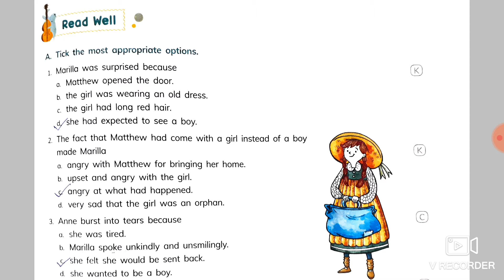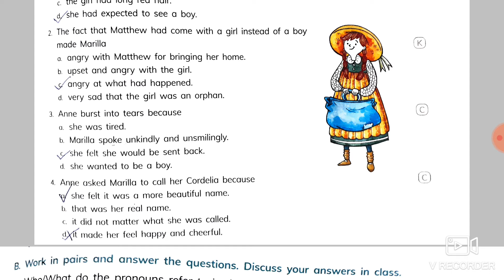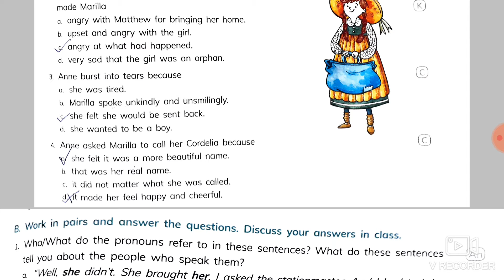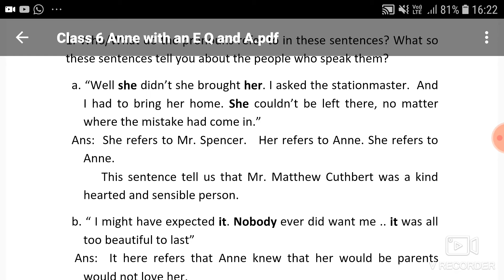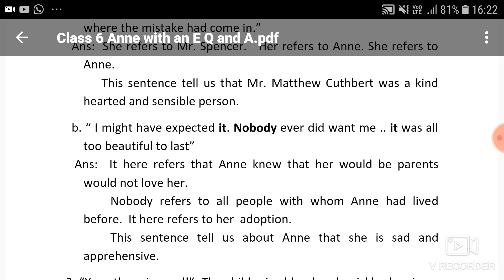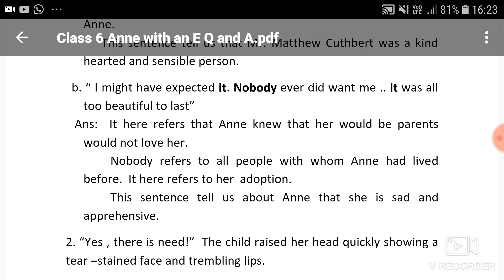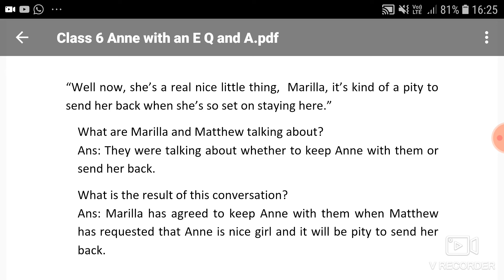Class 6 Living English Anne with an 'E' Questions and Answers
Like books of Jay Shetty?
Rich Dad Poor Dad by Richard T. Kiyosaki
Like J.K. Rowling's Harry Potter books? get